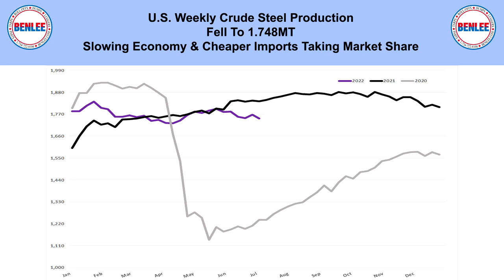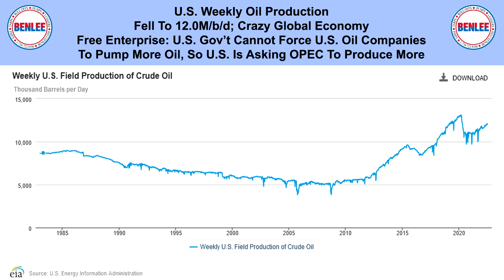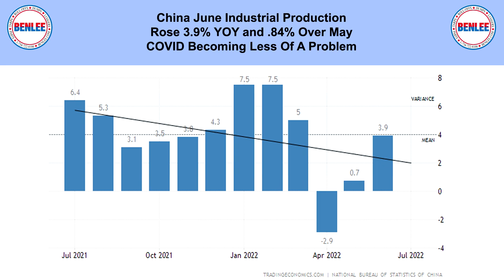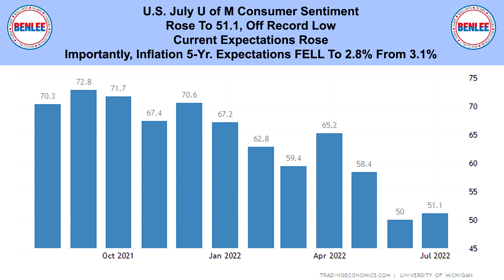Scrap Metal, Recycling, Global Economic and Commodities Report 7/18/22